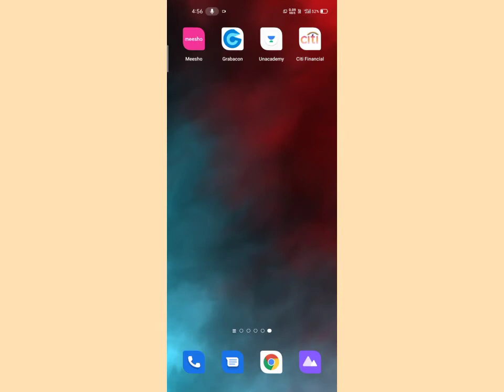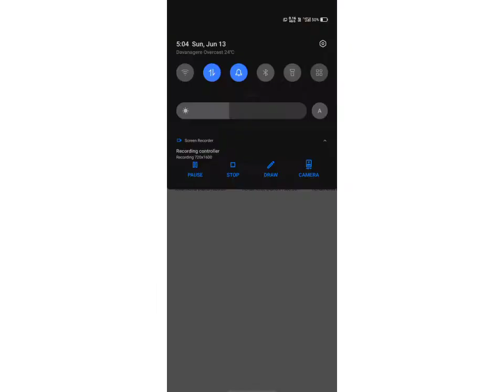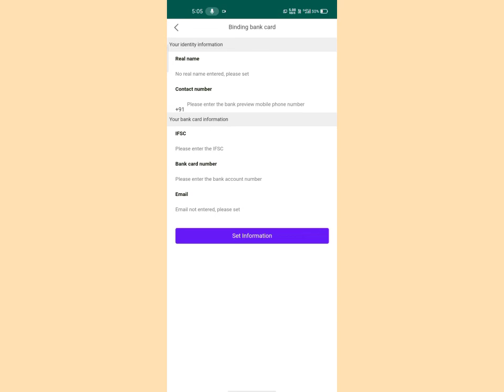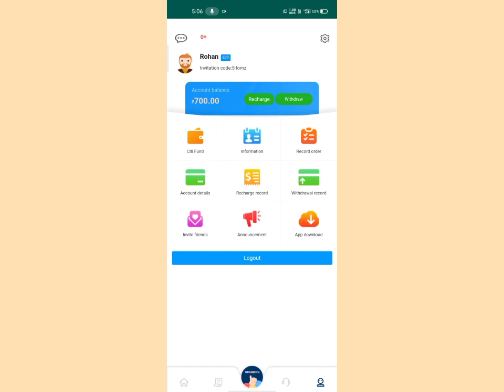Citi financial earning application#online earning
Online earning application
Money earning